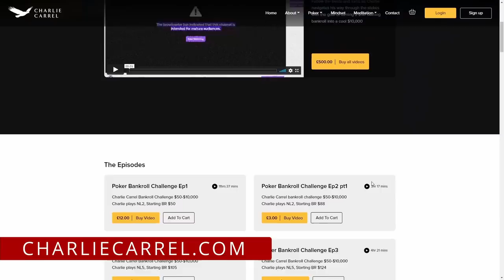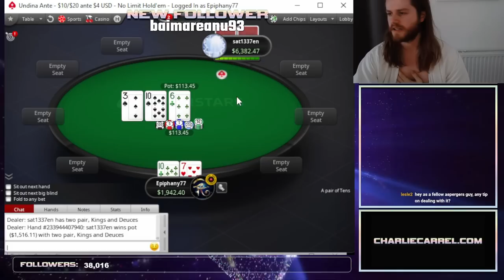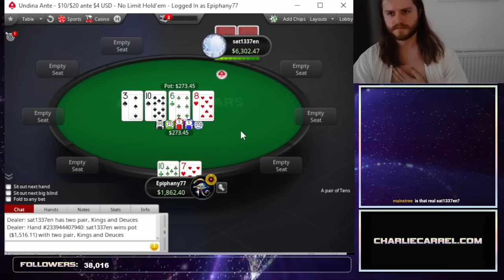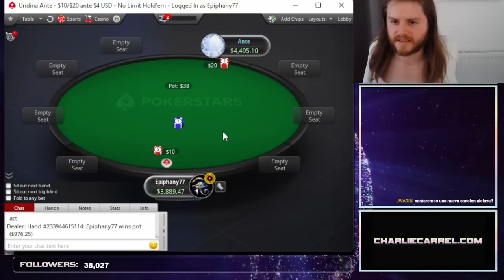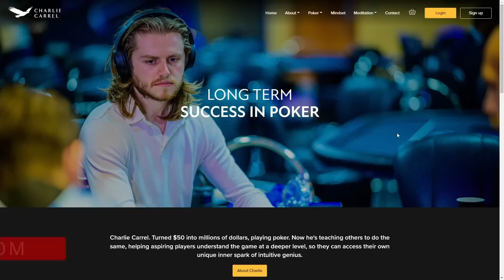Super High Stakes HU vs Pros!! Ridiculous Quads Hand